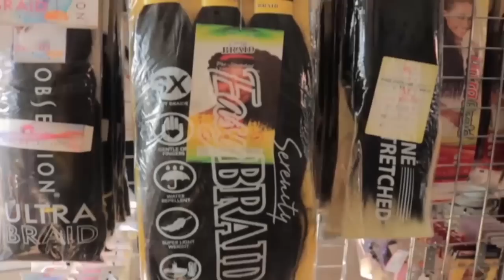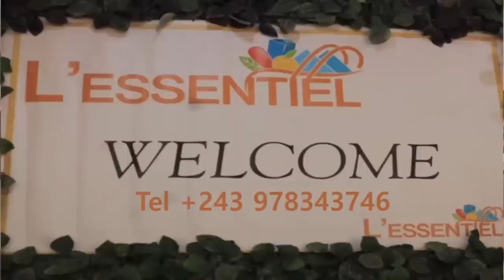RAPATRIEMENT DU CORPS DE MELODIE ELOMBE A POINTE NOIR ZUA STRATEGIE PONA ACCUEIL EN PLEIN REUNION